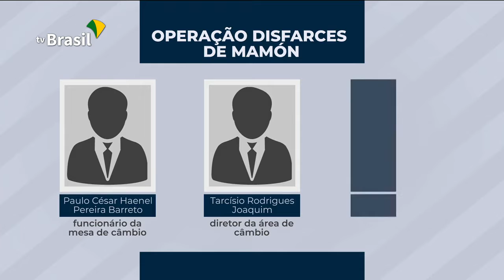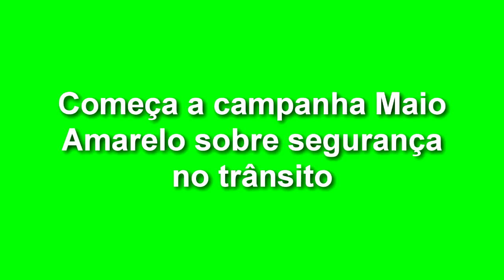EXPRESSO NOTÍCIAS - Confira as principais notícias do Brasil.